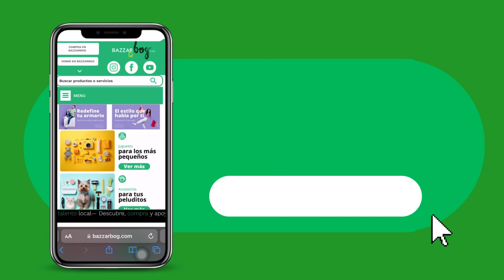Disfruta del auténtico sabor del campo en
Encuentra en Bazzarbog.com lo mejor del talento local. Una vitrina digital gratuita de la Cámara de Comercio de Bogotá.